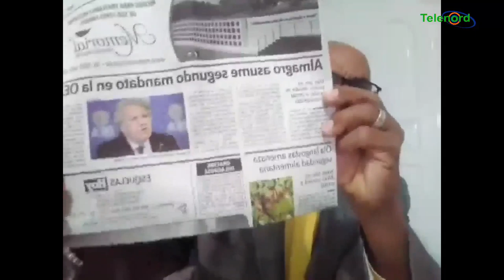La segunda vuelta dependerá de Leonel y la OEA según Manolo Bonilla